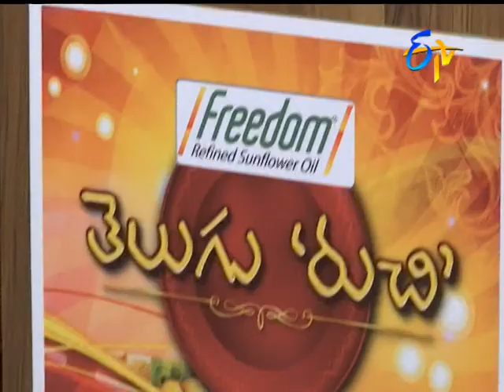Telugu Ruchi | 15th February 2018| Full Episode | ETV Telugu